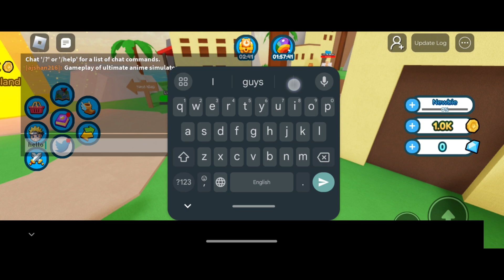New 🚨 Ultimate Anime Simulator 🚨 Codes | Roblox Ultimate Anime Simulator Codes (SEPTEMBER 2024)